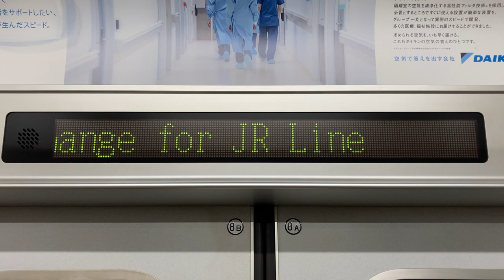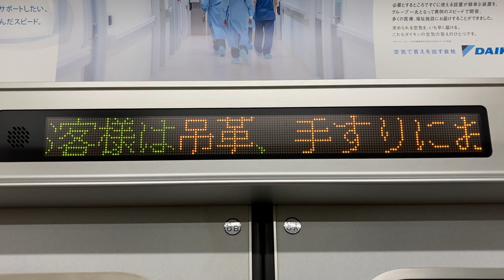東葉高速鉄道2000系 LED車内案内表示器 2909号車